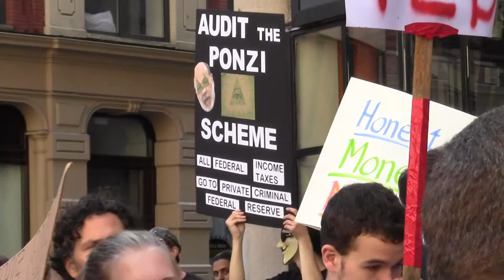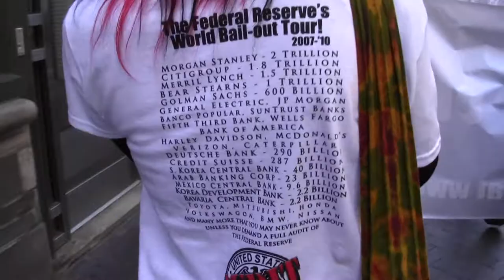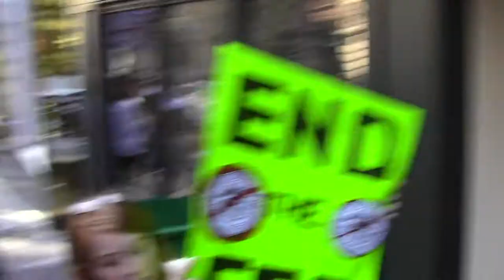endfed_boston_f13513728_garret_22sept2012